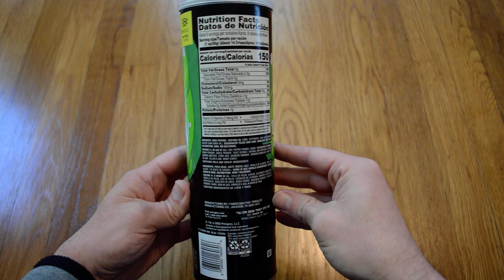Unboxing Pringles Scorchin' Chili & Lime Potato Crisps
Opening up a new 5.5 OZ can of Pringles Scorchin' Chili & Lime Potato Crisps. I got these chips from Wal-Mart on clearance for 95 cents. I like these a lot better than the last flavor of Pringles I had. The chips could be coated better, but the flavor is actually pretty good and a bit spicy. Chili and Lime tend to be a pretty good combination.